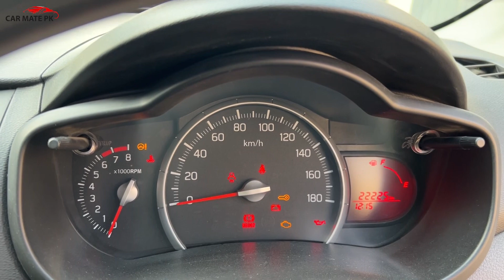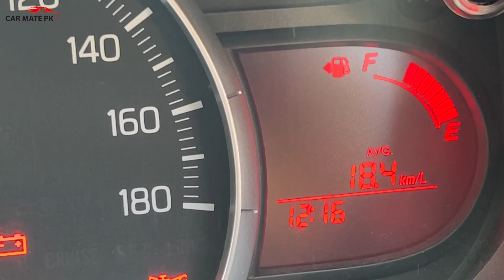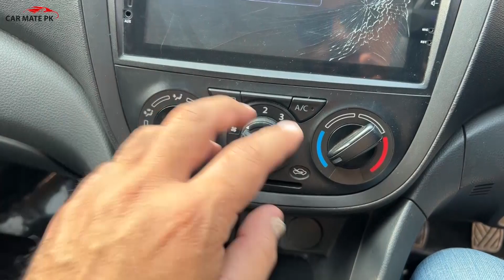SUZUKI CULTUS VXR 2021 | OWNER'S REVIEW | آلٹو سے کلٹس پر شفٹ ہوں یا نہیں ؟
for making this video possible.

Car Mate PK is back with yet another video and this time its SUZUKI Cultus VXR 2021 owner's review.
Should you consider buying this car in 2022 or pass it?

Regards.